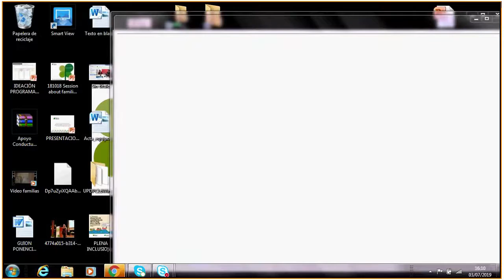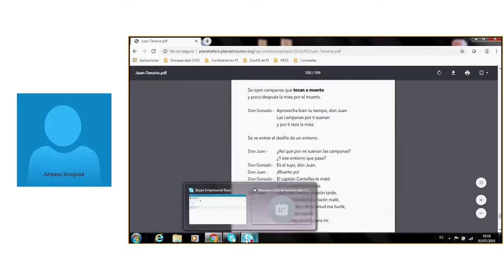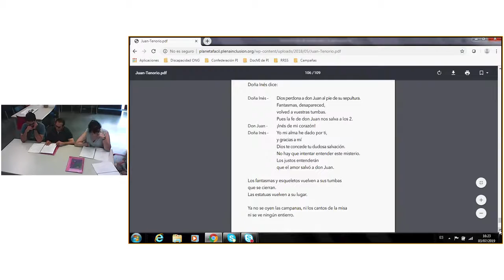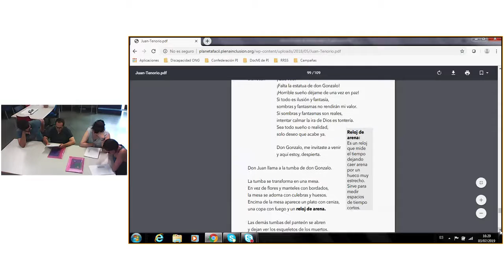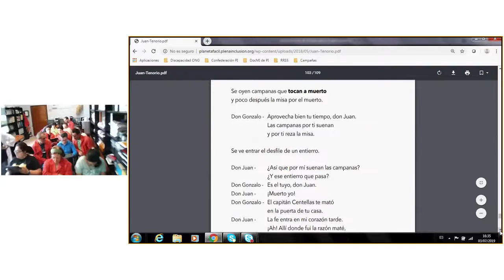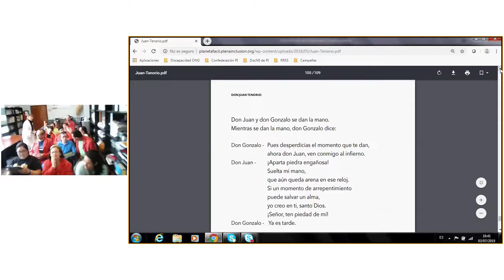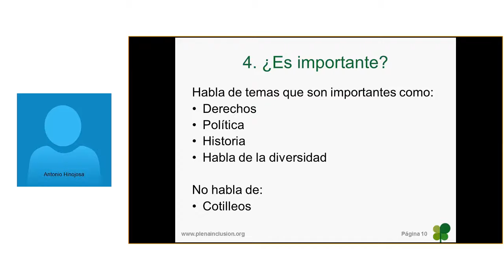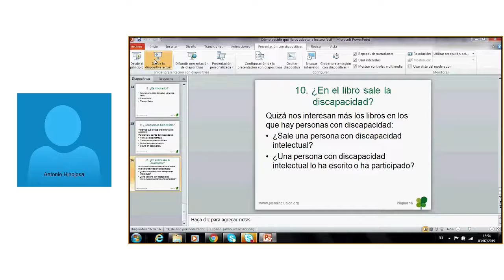Reunión Club de lectura miércoles, 03 de julio de 2019